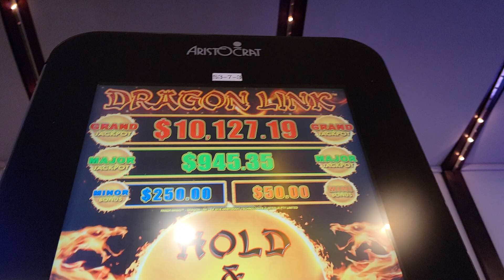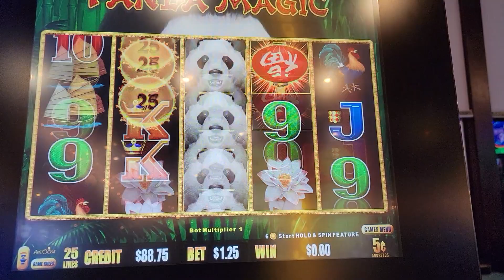Dragon Link - PANDA MAGIC - $1.25 bet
Bonus